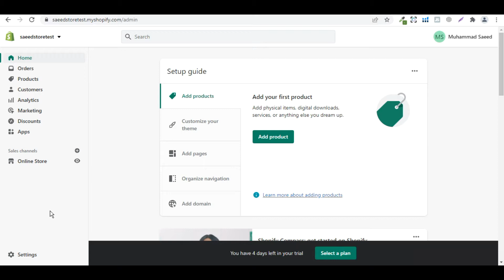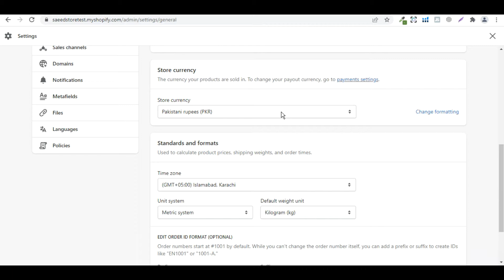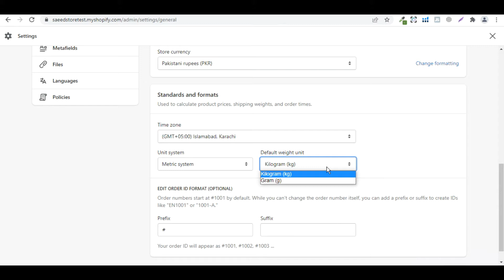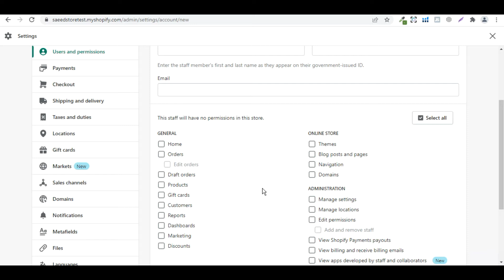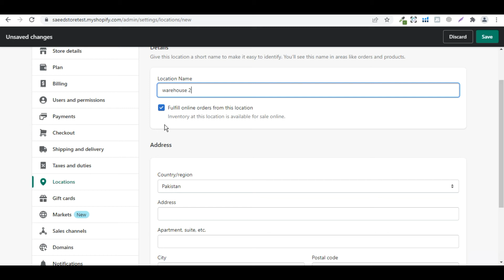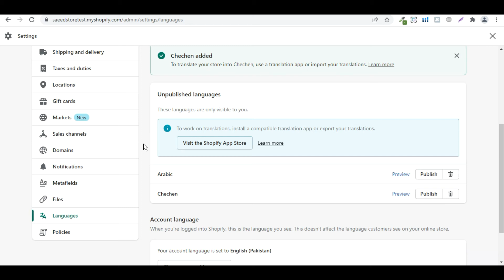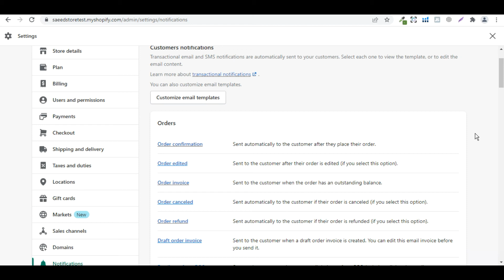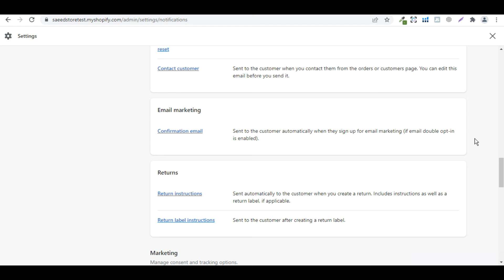How to setup Shopify Store | Basic Settings of Shopify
How to create Shopify Store | Basic settings of Shopify Account